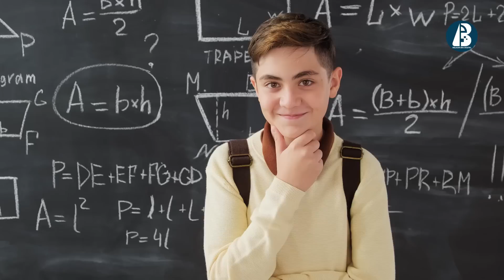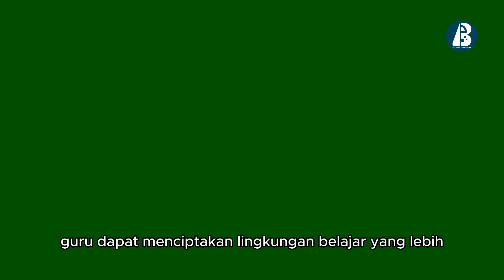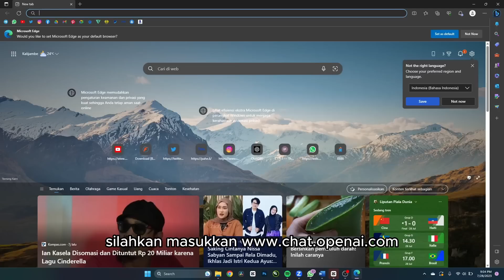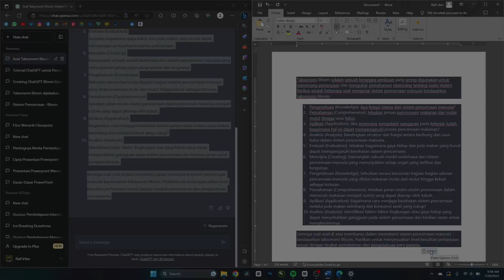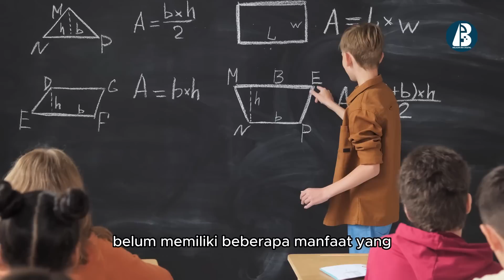Membuat Soal Otomatis dengan Metode Taksonomi Bloom Melalui Chat GPT